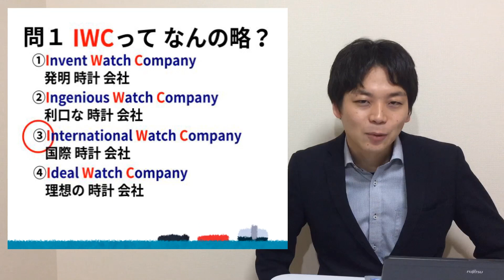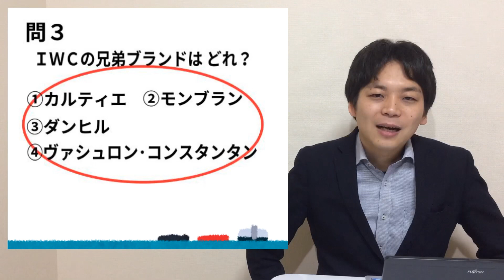IWCの歴史や技術の話をクイズ形式で【明日使える時計ネタ】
今回の動画に関連するブログ記事はコチラ。

お持ちの時計のオーバーホール料金が一秒でわかる！

全146ブランド収録でマニアックな時計も網羅していますので
お試しあれ！

オーバーホール承ります！

私が運営しているWATCH WORTH（以下、当店）が提携している
腕時計の修理工房での作業となります。

腕時計修理一筋40年目！老舗の工房です。
私自身も会社員時代から合わせると、もう12年ほどのお付き合いになります。

内部を取材した動画はこちら。

一級技能士が代表を務め、スタッフ30名ほどと割と大きく、
メーカー修理や大手の中古時計販売店からの修理依頼も受けている工房です。

当店の在庫時計も全て、この工房でのオーバーホールをしてから販売しており、
オーバーホール完了日から１年の保証を付けることが出来ます。

お預かりした時計は当店の在庫時計と同じく、
丁寧に（かつ業販価格に限りなく近い金額で）整備させていただきます。

【メーカー以外の時計修理業者さんのチェックポイント】
★交換は純正パーツを使用するか
★保証はあるか
★在籍している技術者のレベル
この辺りが重要で、もちろん全てを満たしています。
ブランド別の料金表も掲載していますので参考になさって下さい。

見積もりを申し込むと無料の宅配梱包キットが届くので
時計を入れて同封の着払い伝票でご返送ください。

時計売ってます！

業者卸専門な私ですが、
マニアックで面白い時計なんかは、ゆるーく小売しています！